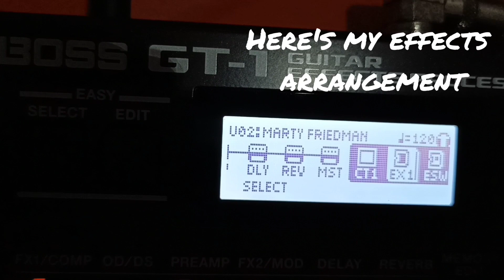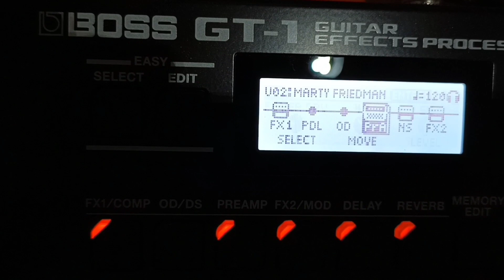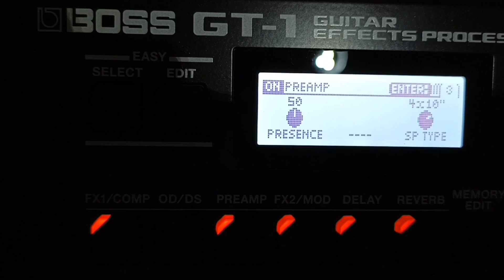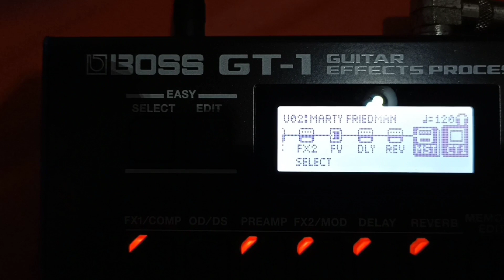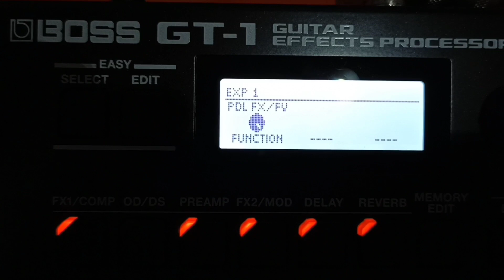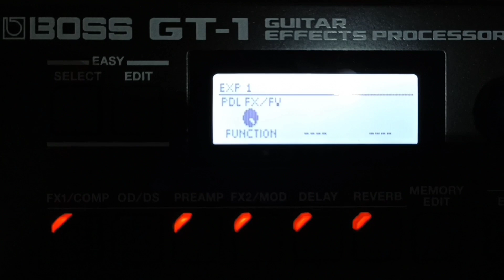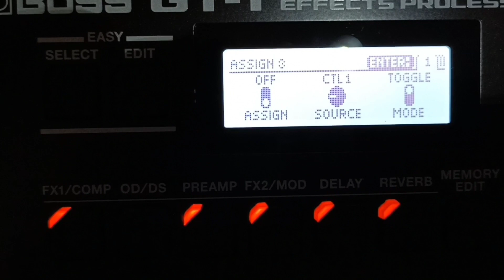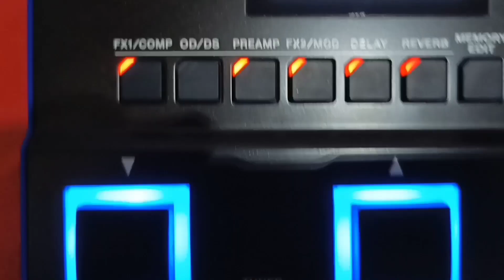BOSS GT-1 drive and lead tone tutorial